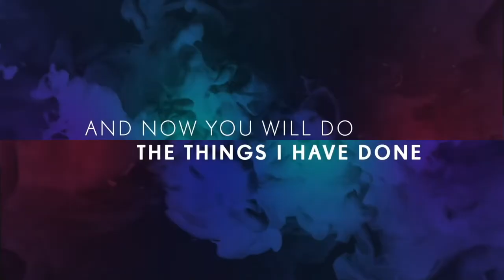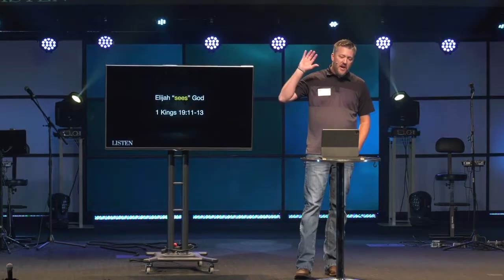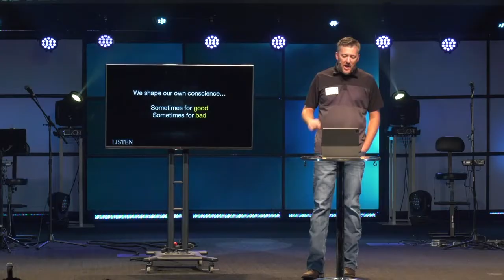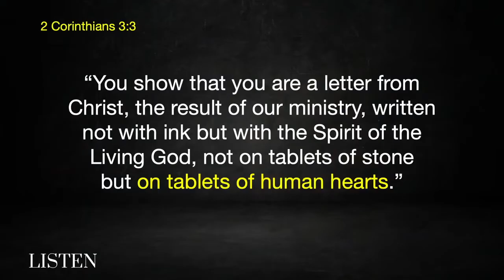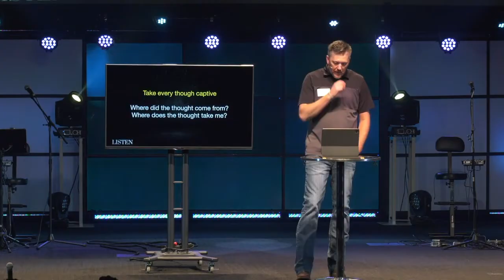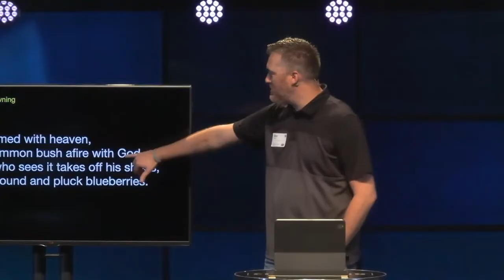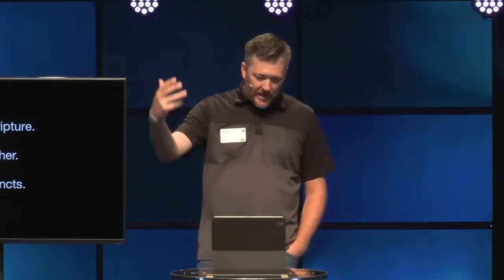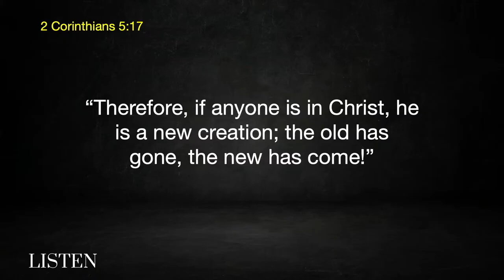Listen: Conscience and Instincts | 10-08-23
When God nudges us, what does that look like?  Two of the most prominent ways God nudges us are these two other lighthouses that Sweet names: conscience and instincts.  And they are linked together really well this morning because they both come from this inner dialogue.  But they are different.  They are unique from one another.  They function in different kinds of ways.